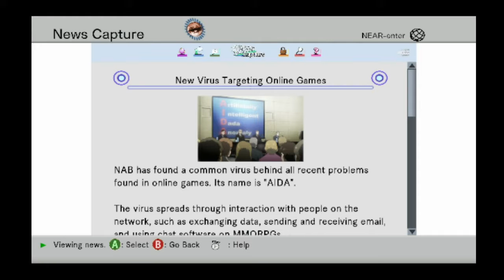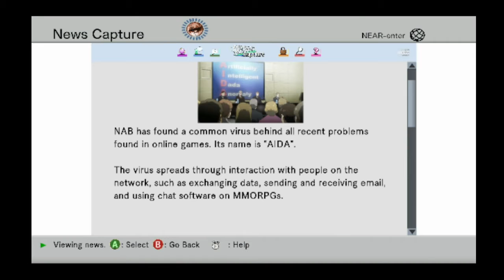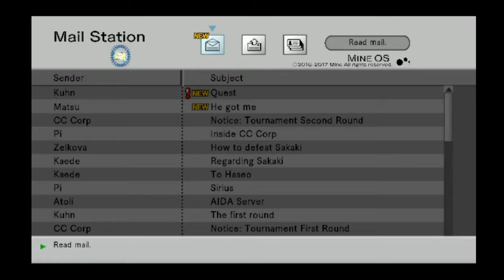Dot Hack// G.U. Last Recode Vol. 3: Redemption [6] "I Won't Go Back"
Haseo's team goes into the next match of the PK Tournament, fighting against IYOTEN and Asta... the pair who PKed Haseo on his first day in The World. After the fight, Kuhn who invites him to a quest, but is acting strange.